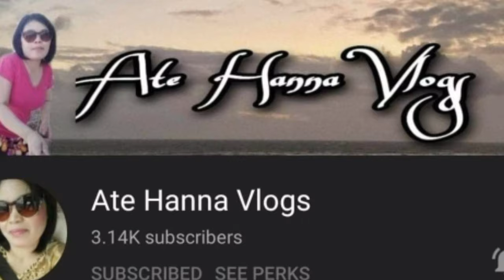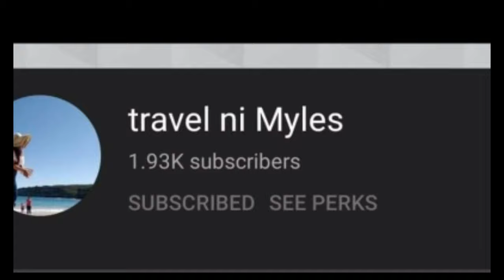Cafe Briton Crepe#Food trip (vlog#49)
Caaaooboom...Hi guys pls. watch our new videos
Cafe Briton Crepe create your choice of toppings
Butter sugar Crepe
Best seller sausage
Vegetable salad